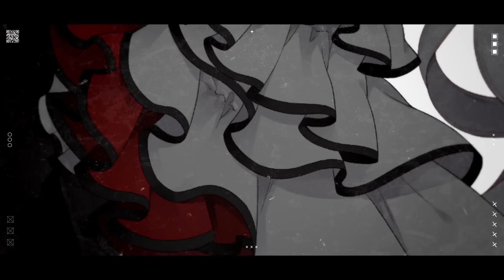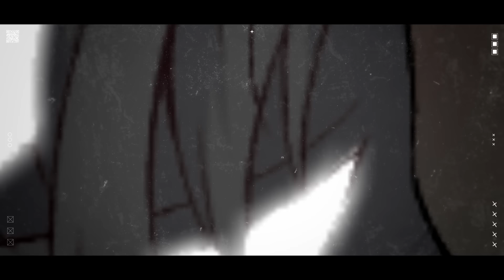【歌ってみた】アンノウン・マザーグース / wowaka - セレナーデ・オックスブラッド(cover)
❥ original：wowaka 様
wowaka 『アンノウン・マザーグース』feat. 初音ミク / wowaka - Unknown Mother-Goose (Official Video) ft. Hatsune Miku

❥ vocal：セレナーデ・オックスブラッド

୨୧┈┈┈┈┈┈┈┈┈┈┈┈┈┈┈୨୧

はじめまして!! Varium2期生の
セレナーデ・オックスブラッド
(Serenade Oxblood)です🐃🥀

୨୧┈┈┈┈┈┈┈┈┈┈┈┈┈┈┈୨୧

୨୧┈┈┈┈┈┈┈┈┈┈┈┈┈┈┈୨୧

୨୧┈┈┈┈┈┈┈┈┈┈┈┈┈┈┈୨୧